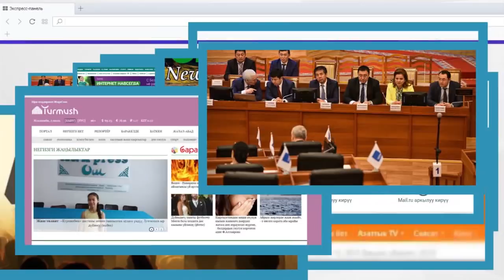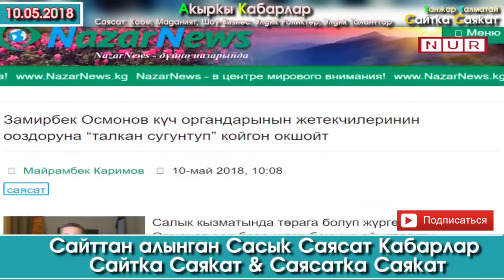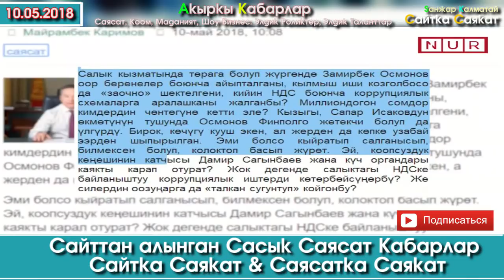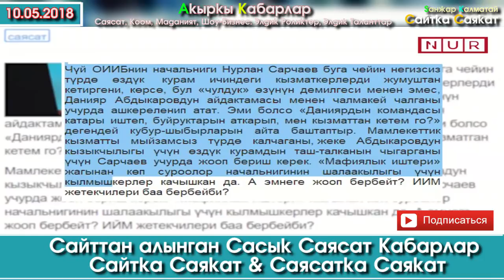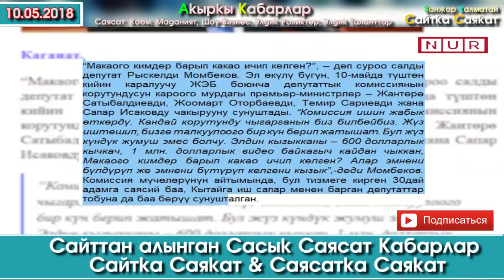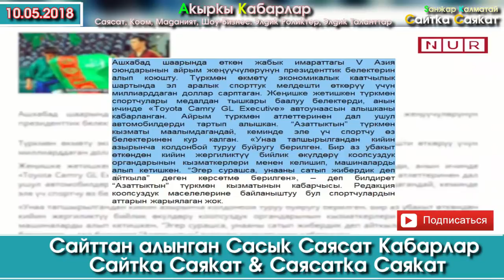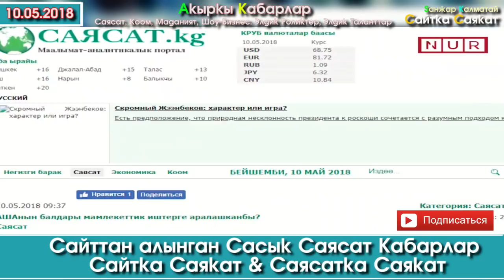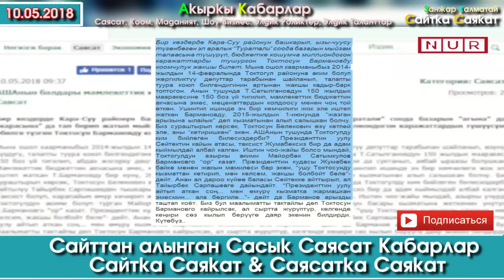Макаого КИМДЕР барып КАКАО ичип келген? | Сайтка Саякат & Саясатка Саякат | 10.05.18